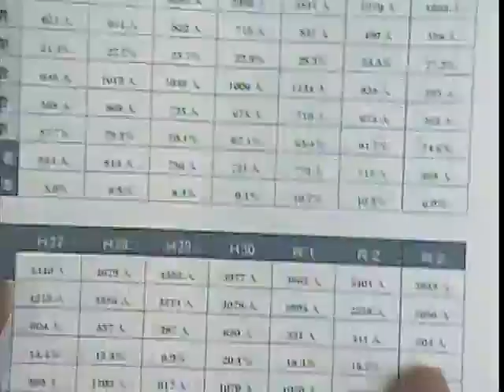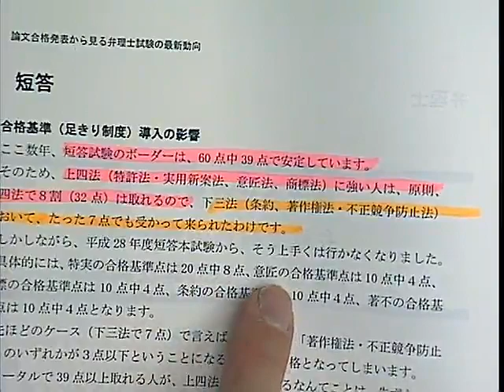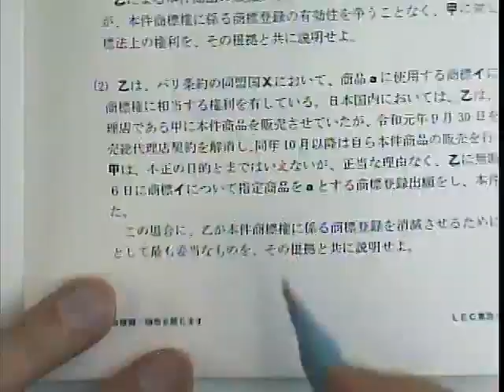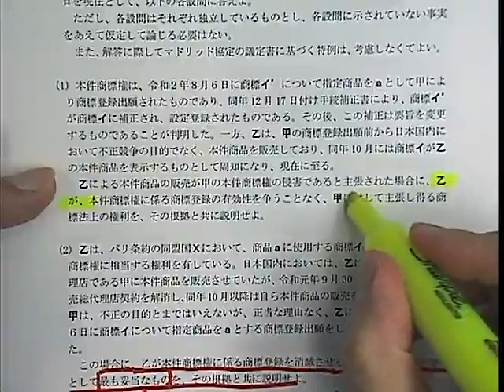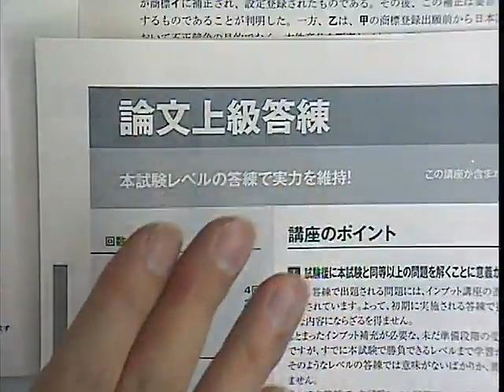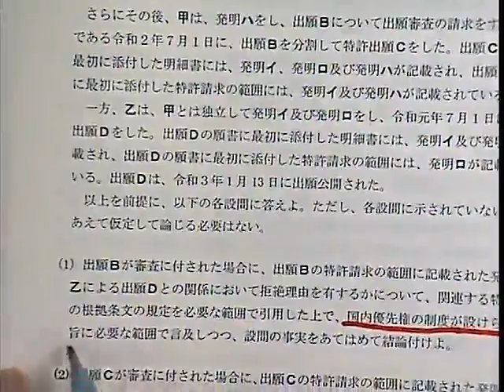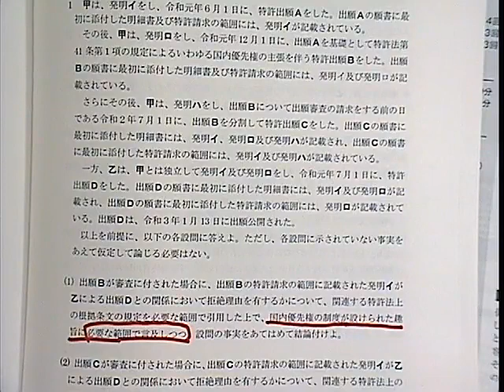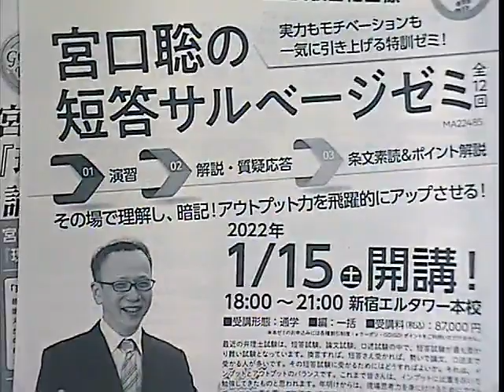【LEC弁理士】論文合格発表から見る弁理士試験の最新動向 担当：宮口聡LEC専任講師